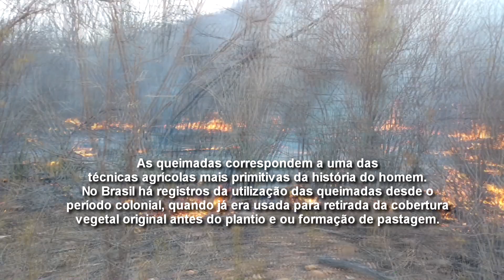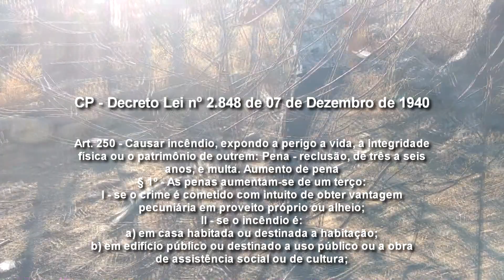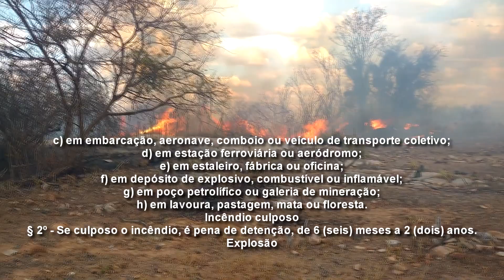INCÊNDIOS EM MONTEIRO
No início do mês de Dezembro houveram muitos incêndio na região de Monteiro, alguns de forma "criminosa", outros com a desculpa de que é a melhor e mais barata forma de limpeza do terreno. O Museu do Agricultor fez um registro e colheu alguns depoimentos para que a população se conscientize e NÃO FAÇAM MAIS QUEIMADAS!